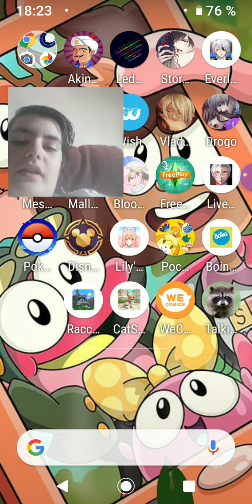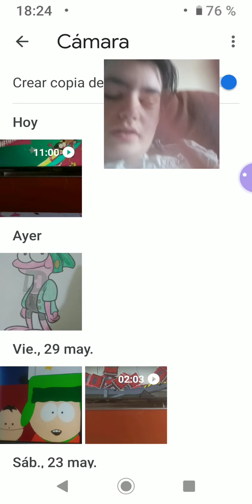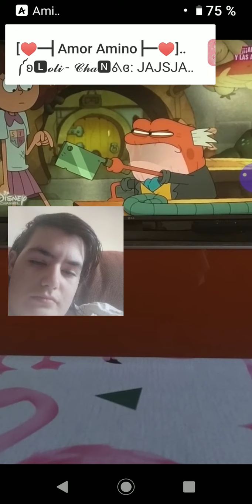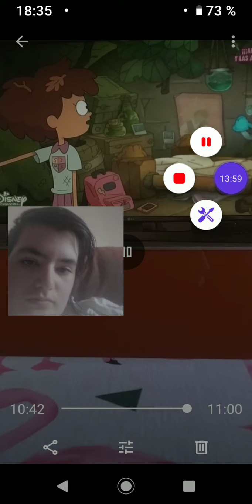Videoreacción a Amphibia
Hola Baldecitos y Baldecitas Bienvenidos a un nuevo video àra mi canal esta vez estamos en una videoreacción de Amphibia!! recordar si quieren mas videos como este dejarmelos saber en los comentarios,Activen la campanita,dejarme un buen like,Comentad que te a parecido el video,Compartirlo con vuestros amigos y amigas,seguirme en mis redes sociales y hasta la poxima
Fecebook:Vanessa lopez alcazar
Istagram:Sophie Stoch-Vanessa
Roblox:BaldietaYTGamer
MangaToon:SprigXRanaltaForever